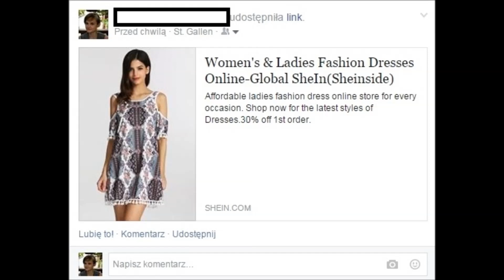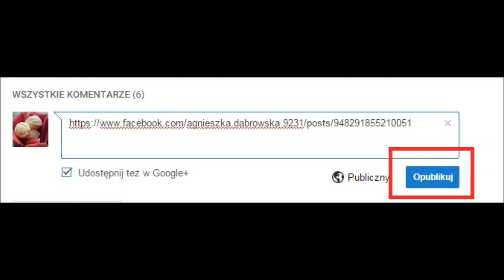TRZECIE ZAMÓWIENIE Z SHEIN MIERZYMY + KONKURS ROZDANIE 100 USD $$ KUPON VOUCHER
Konkurs trwa do 7 sierpnia. Losowanie w postaci osobnego filmiku znajdziecie na kanale 7 sierpnia o 18.

WARUNKI KONKURSU
Udostępniamy na jakimkolwiek profilu społecznościowym lub blogu jeden z poniższych linków:

I generujemy posty (zgodnie z instrukcją na końcu filmiku), które wklejamy w komentarz pod tym filmikiem.

POWODZENIA